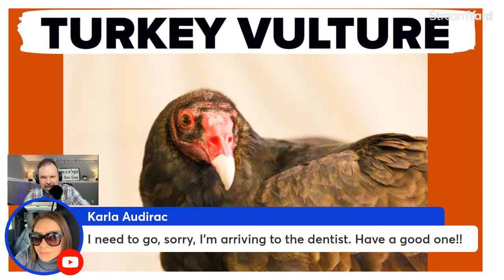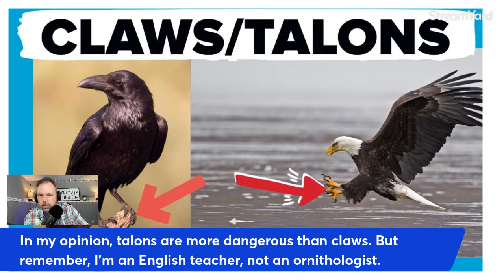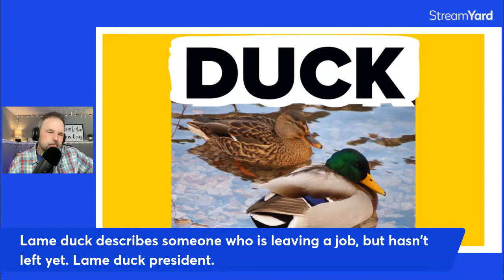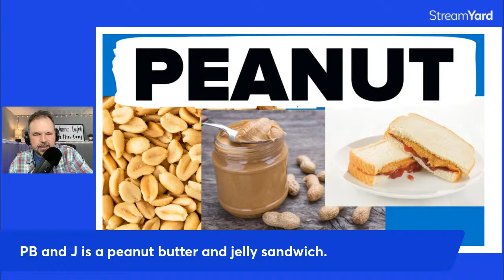LIVE ENGLISH LESSON: BIRDS AND NUTS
In this random English lesson to help you improve your English, we will discuss idioms, phrasal verbs and term we use when birds and nuts.  Yeah, I know. Those two things don't really go together, but we'll make it work. It should be fun and informative and slightly random. ;)

I make a small amount of money for every purchase you make using these links.